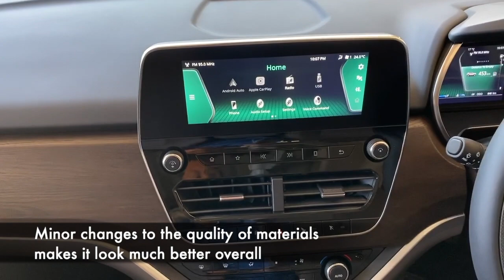Tata Harrier 2020 review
The Harrier already looked like a million bucks minus one, met Tata’s age-old ‘more car per car’ promise and was endowed with the right DNA from the Land Rover gene pool